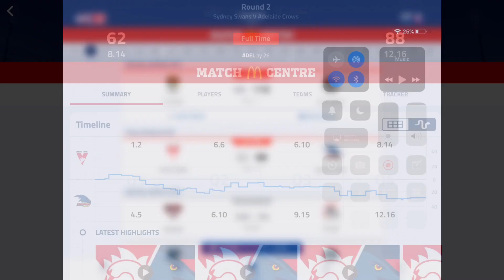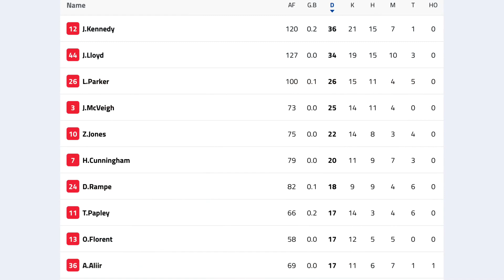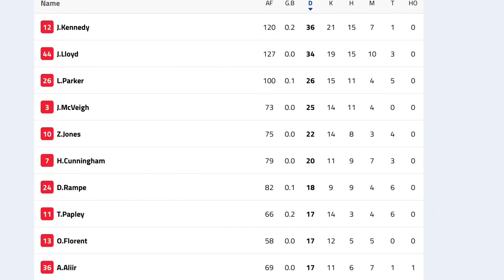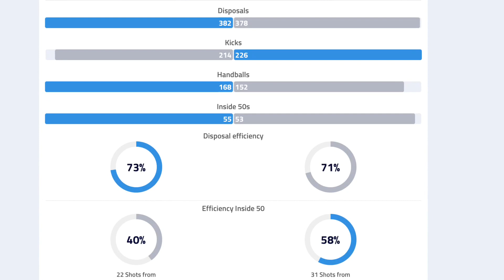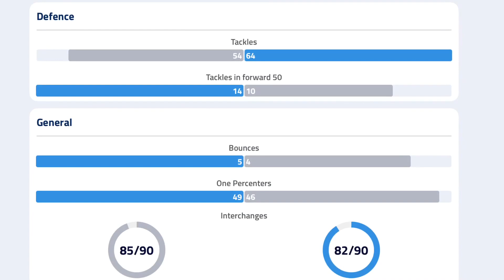AFL 2019 R2 Reacting To SWANS VS CROWS + Swans Highlights!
The Crap Umpires destroyed this game with WAYYYYYYYYYYYYYYYY to manny free kicks against the Sydney Swans! Enjoy watching AFL 2019 R2 Reacting To SWANS VS CROWS + Swans Highlights! HD LARGE

GO THE SWANS!